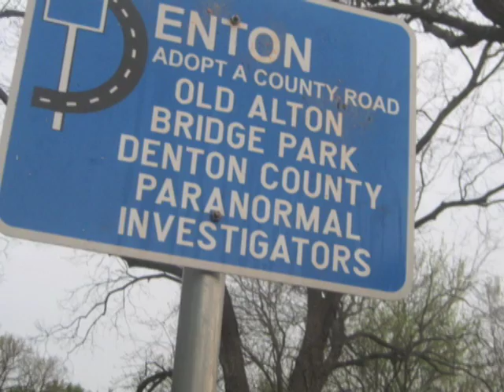Goatman's Bridge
November 15th 1967: police discover an abandoned car beside Old Alton Bridge, five miles south of Denton, Texas. A rash of mysterious disappearances are becoming alarmingly routine on a chilling stretch of road that is known by locals as "the Goatman's bridge."

Constructed in 1884, the bridge connected Lewisville to Alton. The turn of the century brought a black goat farmer and his family to a residence just North of the bridge, and a few short years later, Oscar Washburn was known as a dependable, honest businessman. North Texans endearingly began to call him the Goatman. But the success of a black man was still unwelcome, and Klansmen in the local government turned to violence after he displayed a sign on Alton Bridge: "this way to the Goatman's"

One night in August 1938, with their headlights off, Klansmen crossed the bridge, dragged the Goatman from his family, and lynched him over the side. Peering over into the water, his murderers saw a rope, but not his body. In a panic, the Klansman returned to the Washburn residence, and killed his family in cold blood.

Since the disappearance of the Goatman there have been many strange sightings on and near Old Alton Bridge. Some say his spirit still haunts these woods. Locals tell the story and follow it with a warning: those who cross the bridge with no headlights will be met on the other side by the Goatman.

After numerous abandoned automobiles and missing persons, a new bridge was constructed directly downstream. But Old Alton Bridge, the Goatman's Bridge, remains still open to foot traffic. It is under surveillance by the Paranormal Investigators of North Texas and the Denton County Paranormal Investigators.

Oscar Washburn was never seen again and has been presumed dead since his attempted murder.